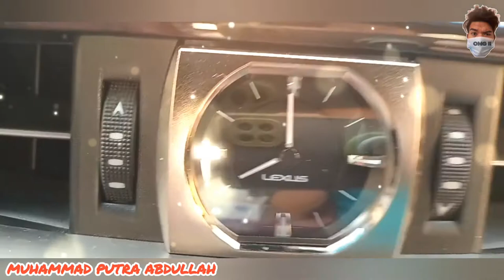كيلو 14 - Jeddah | Muhammad Putra Abdullah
𝑲𝑨𝑴𝑰 𝑱𝑶𝑴𝑩𝑳𝑶 𝑭𝑰𝑺𝑨𝑩𝑰𝑳𝑰𝑳𝑳𝑨𝑯

𝑲𝒂𝒎𝒊 𝒋𝒐𝒎𝒃𝒍𝒐 𝒃𝒖𝒌𝒂𝒏 𝒕𝒊𝒅𝒂𝒌 𝒍𝒂𝒌𝒖,
𝑲𝒂𝒓𝒏𝒂 𝒆𝒎𝒂𝒏𝒈 𝒕𝒊𝒅𝒂𝒌 𝒋𝒖𝒂𝒍𝒂𝒏
𝑲𝒂𝒎𝒊 𝒕𝒊𝒅𝒂𝒌 𝒃𝒂𝒑𝒆𝒓 𝒅𝒆𝒏𝒈𝒂𝒏 𝒌𝒂𝒕𝒂 " 𝑰 𝒍𝒐𝒗𝒆 𝒚𝒐𝒖 "
𝑻𝒂𝒑𝒊 𝒍𝒆𝒃𝒊𝒉 𝒃𝒂𝒑𝒆𝒓 𝒅𝒆𝒏𝒈𝒂𝒏 𝒌𝒂𝒕𝒂 𝒒𝒐𝒃𝒊𝒍𝒕𝒖

𝑱𝒊𝒌𝒂 𝒚𝒂𝒏𝒈 𝒋𝒐𝒎𝒃𝒍𝒐 𝒅𝒊 𝒃𝒊𝒍𝒂𝒏𝒈 𝒕𝒊𝒅𝒂𝒌 𝒍𝒂𝒌𝒖
𝑨𝒑𝒂𝒌𝒂𝒉 𝒃𝒐𝒍𝒆𝒉 𝒚𝒂𝒏𝒈 𝒑𝒂𝒄𝒂𝒓𝒂𝒏 𝒌𝒂𝒎𝒊 𝒃𝒊𝒍𝒂𝒏𝒈 𝒎𝒖𝒓𝒂𝒉𝒂𝒏?

𝑱𝒐𝒎𝒃𝒍𝒐 𝒎𝒆𝒎𝒂𝒏𝒈 𝒔𝒖𝒍𝒊𝒕 𝒖𝒏𝒕𝒖𝒌 𝒅𝒊𝒅𝒂𝒑𝒂𝒕𝒌𝒂𝒏, 𝒌𝒂𝒓𝒏𝒂 𝒖𝒏𝒕𝒖𝒌 𝒎𝒆𝒏𝒅𝒂𝒑𝒂𝒕𝒌𝒂𝒏 𝒏𝒚𝒂 𝒎𝒆𝒏𝒈𝒖𝒏𝒂𝒌𝒂𝒏 𝑴𝒂𝒉𝒂𝒓 𝒃𝒖𝒌𝒂𝒏 𝑷𝑨𝑪𝑨𝑹𝑨𝑵

𝑺𝒑𝒓𝒊𝒕 𝒇𝒐𝒓 𝒚𝒐𝒖 𝒑𝒂𝒓𝒂 𝒋𝒐𝒎𝒃𝒍𝒐 𝒇𝒊𝒔𝒂𝒃𝒊𝒍𝒊𝒍𝒍𝒂𝒉 𝒔𝒆𝒎𝒐𝒈𝒂 𝒋𝒐𝒅𝒐𝒉 𝒏𝒚𝒂 𝒎𝒆𝒏𝒅𝒂𝒑𝒂𝒕𝒌𝒂𝒏 𝒚𝒂𝒏𝒈 𝒔𝒆𝒑𝒓𝒆𝒌𝒖𝒆𝒏𝒔𝒊, 𝒑𝒂𝒉𝒂𝒎 𝒂𝒈𝒂𝒎𝒂, 𝒉𝒖𝒎𝒐𝒓𝒊𝒔, 𝒅𝒂𝒏 𝒔𝒉𝒐𝒍𝒆𝒉/𝒔𝒐𝒍𝒆𝒉𝒂𝒉.

© Powered By Muhammad Putra Abdullah

Auto-generated by Fame